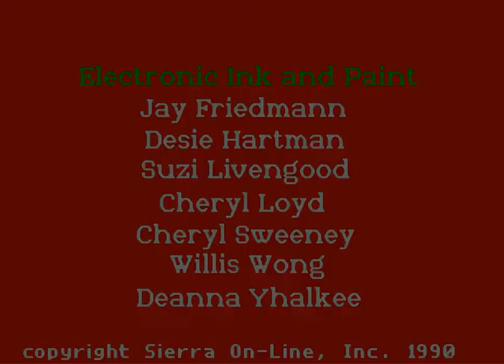Wir warten aufs Christkind - Teil 4: Christmas Card 1990 von Sierra On-Line (PC) {deutsch}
Sierra On-Line (Space Quest) programmierte diese virtuellen Weihnachtskarten, die dafür gedacht waren, als Demos in den Geschäften zur Weihnachtszeit zu laufen. Sie sollten die technischen Möglichkeiten aufzeigen. Ganz nett, aber als Verkäufer den ganzen Tag daneben stehen? Au ha...